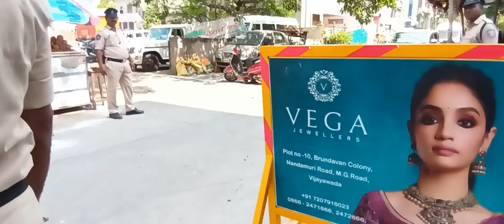శ్రీ స్వామి వారి దర్శనం